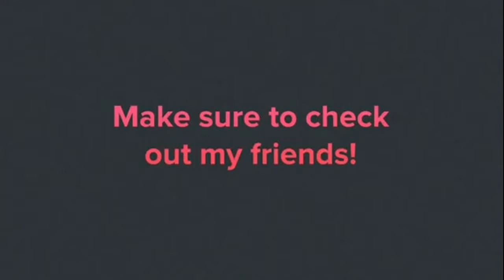THE EASTER BUNNY HAS A KNIFE!! Roblox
Today we find out a terrible truth:THAT THE EASTER BUNNY HAS A KNIFE?!
Even if you suggest a Roblox Game for me to play, you can get a shoutout!